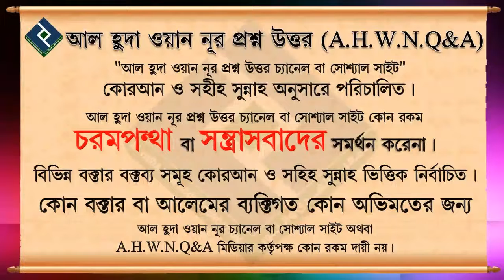বিশ্ব ইজতেমা নিয়ে কিছু গুরুত্বপূর্ণ কথা ᴴᴰ┇শাইখ আব্দুল মালেক বিন ইদ্রিস